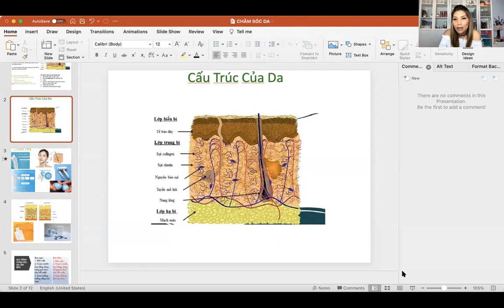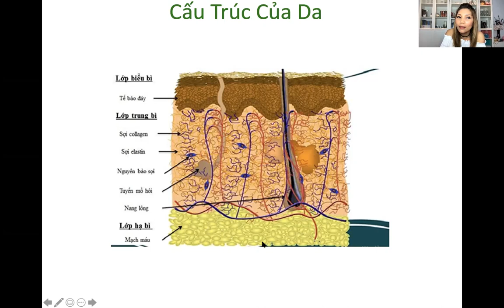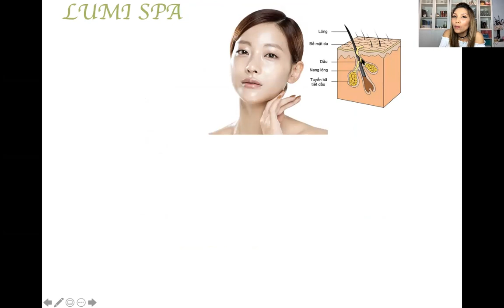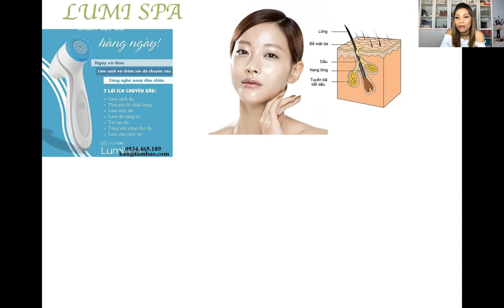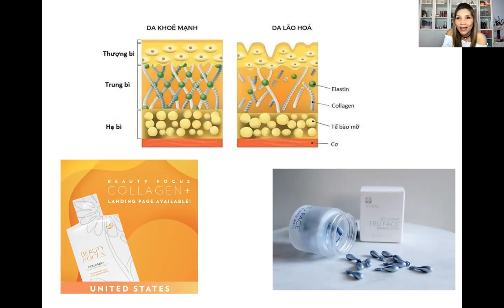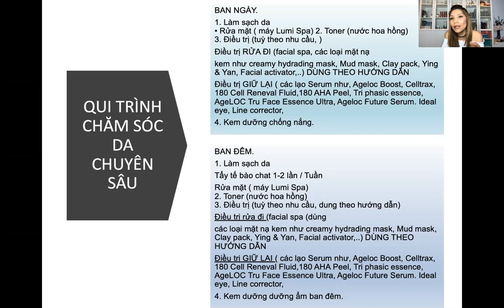Cách làm đẹp tốt nhất/Bộ 3 chống lão hoá, nâng cơ, giúp trẻ hoá ( Collagen, Tru Face, Lumi) 1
để được hướng dẫn cách dùng, có video đính kèm